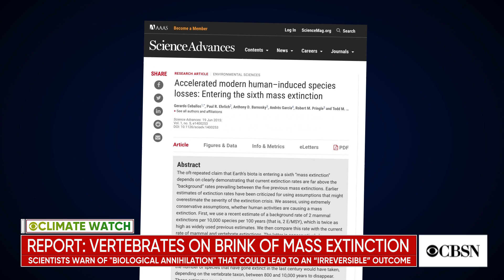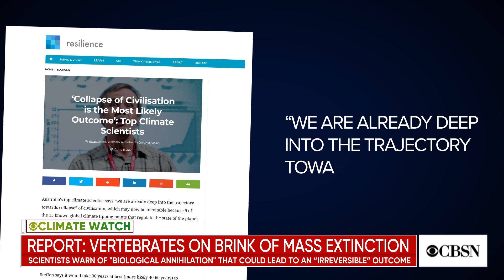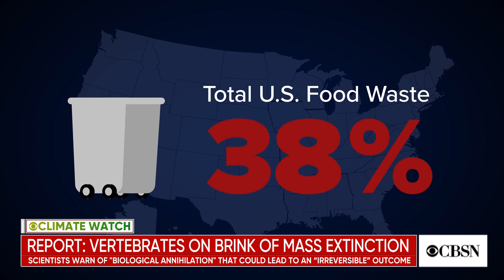Time running out to save biodiversity as species go extinct, leading scientists say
A report by one of the world's leading scientists says species are going extinct at an alarming rate, leading us down a road of "biological annihilation." CBS News meteorologist and climate specialist Jeff Berardelli spoke to conservationists Dr. Paul R. Ehrlich and Dr. Jane Goodall about what could be an irreversible tragedy.